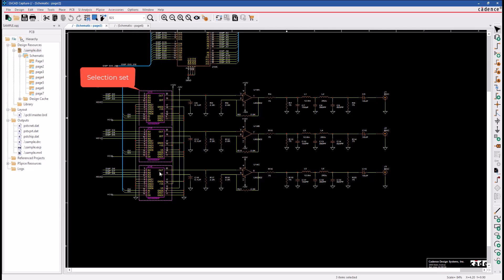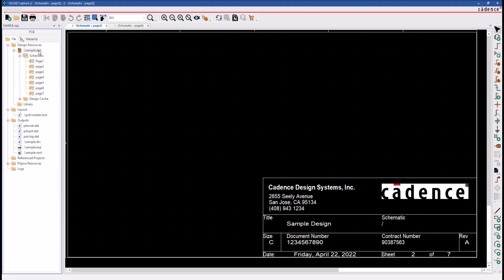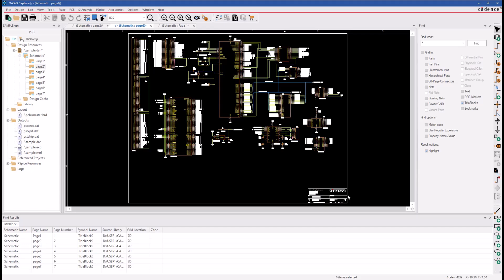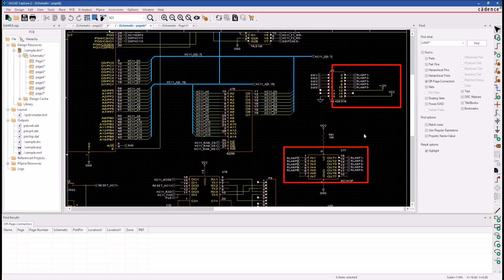Editing Multiple Object Properties in OrCAD X Capture Schematic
OrCAD X Capture: how to edit Multiple Object properties

To learn in detail about the OrCAD X Capture course, you can enroll free course on the Cadence Support portal. You can also enroll for free OrCAD® X Capture Constraint Manager PCB Flow, Allegro® X System Capture, OrCAD ® X Presto, Allegro® X PCB Editor, Allegro® X Design Entry HDL, DE-HDL Library Development using DE-HDL courses.

About Cadence:
Cadence is a pivotal leader in electronic systems design, building upon more than 30 years of computational software expertise. The company applies its underlying Intelligent System Design™ strategy to deliver software, hardware and IP that turn design concepts into reality. Cadence® customers are the world’s most innovative companies, delivering extraordinary products from chips to boards to complete systems for the most dynamic market applications, including hyperscale computing, 5G communications, automotive, mobile, aerospace, consumer, industrial and healthcare. For nine years in a row, Fortune magazine has named Cadence one of the 100 Best Companies to Work For.